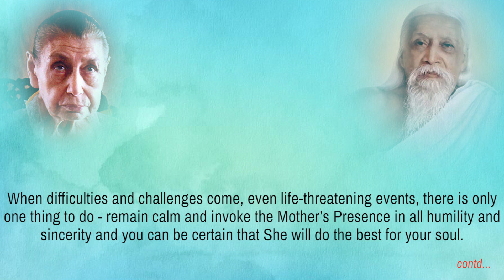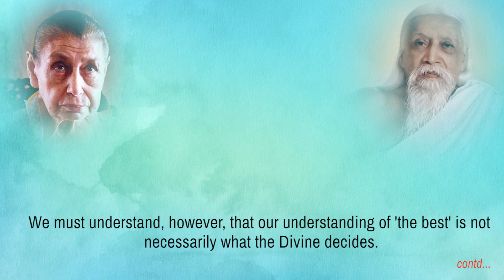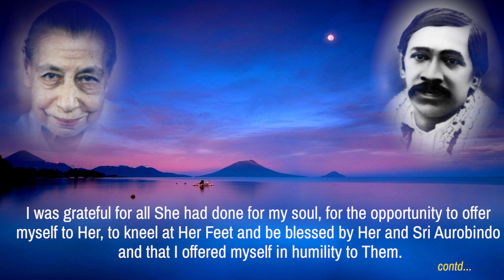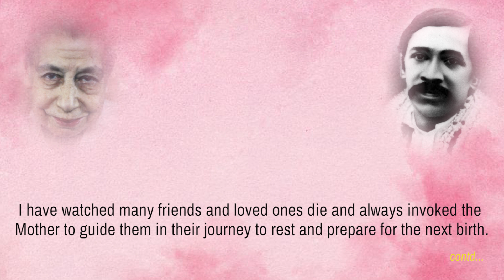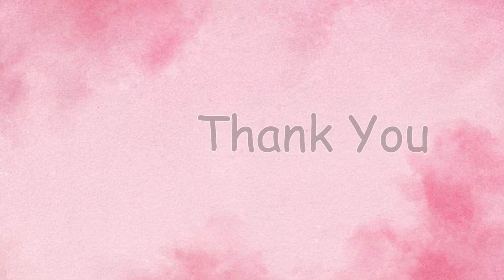Narad on Savitri - Part 8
Death and difficulties